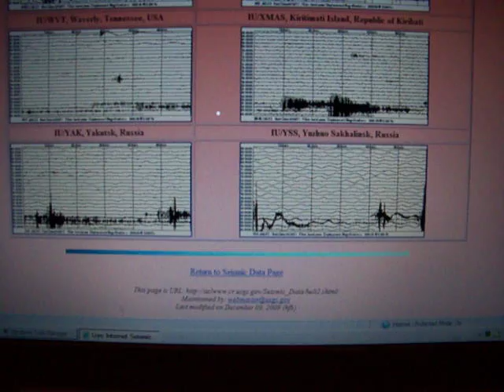4-20-2011 Seismic Update, Baja California Very Active In Last Hour, Japan Shaking As Well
Upwards of 8-9 earthquakes in Baja California in last hour, largest being a 4.0.  Concerning as seismic activity is ramping up very quickly in the last few hours.

Japan also seeing significant activity, with 6.0 and 5.0 in last few hours as well.  Monitoring these earthquakes closely.  LISS also showing a fast increase in activity worldwide.